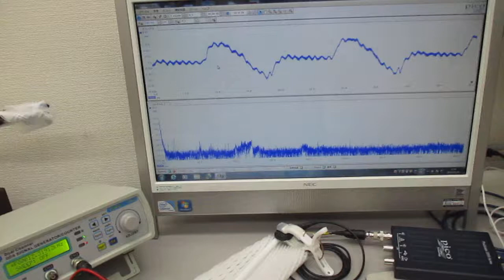超音波発振制御プローブの超音波伝搬実験